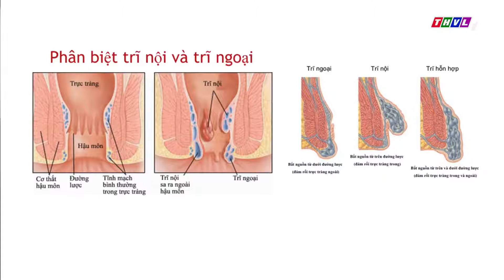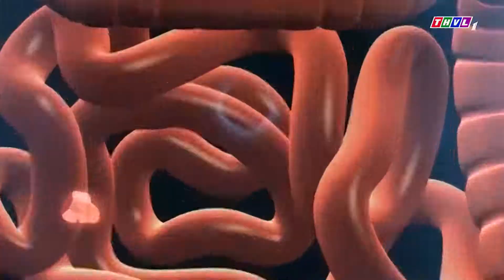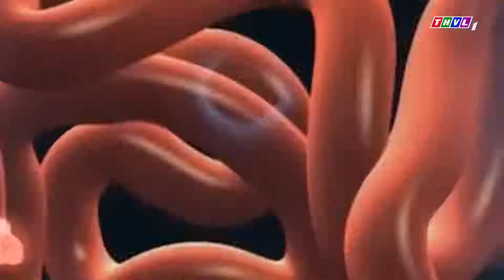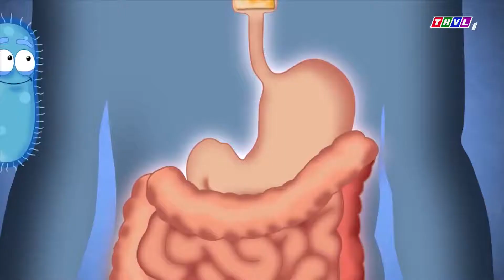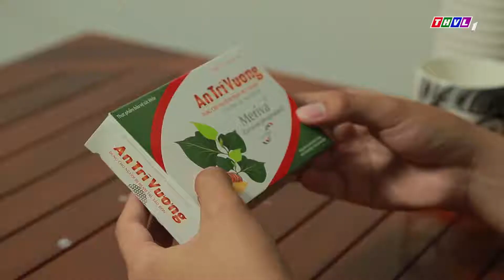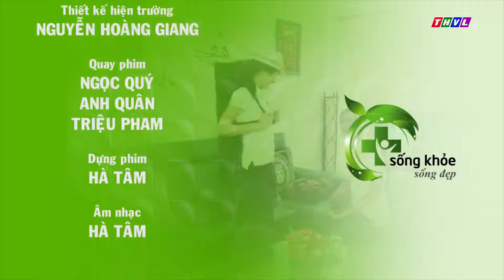Phòng ngừa bệnh trĩ tái phát sau phẫu thuật [SKSĐ - 16062018]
Phòng ngừa bệnh trĩ tái phát sau phẫu thuật